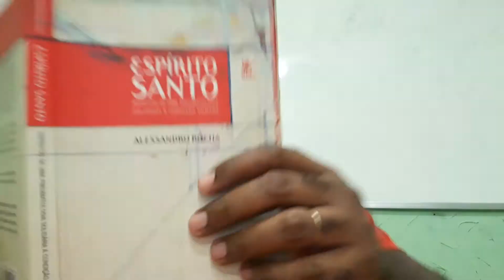PNEUMATOLOGIA | Gênero, imaginário, linguagem, tradição e tradução.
Uma conversa a respeito da transição de gênero, no emprego de um substantivo, presente no imaginário e na linguagem da tradição cristã, a partir de traduções e interpretações, naturais ao ambiente religioso.